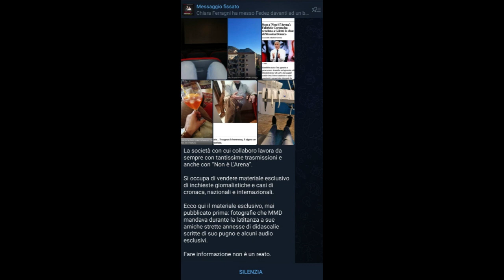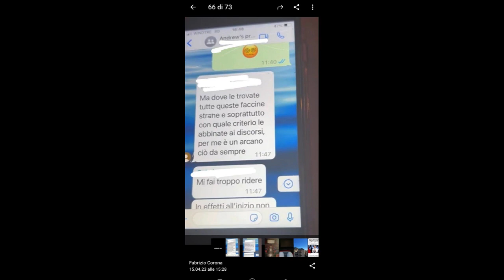Corona scrive a Giletti "Non mollare"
Massimo. Un grande professionista un uomo che vive del e per il suo lavoro. Un giornalista televisivo che si è messo in gioco e ha creato di fatto una voce nuova nel panorama televisivo e dell’informazione". Comincia così il lungo post condiviso su Instagram con cui Fabrizio Corona mostra tutto il suo supporto Massimo Giletti dopo la sospensione improvvisa del suo Non è l'Arena, programma in onda su La7. La lettera di Corona per Giletti arriva all'indomani delle ultime indiscrezioni uscite sul caso, rumors che indicano proprio in Corona l'agente che ha fornito a Giletti le chat del boss mafioso Matteo Messina Denaro.
Quanti avrebbero avuto il coraggio di mettersi in gioco fino a questo punto? Nessuno, ed è evidente - scrive Corona - A certi giornalisti Massimo non e’ mai piaciuto, a un certo sistema Massimo non è mai piaciuto. Sì, abbiamo collaborato e se questa non è per voi giornalisti “chic”, una cosa degna, significa che abbiamo lavorato bene. Conosco i professionisti validissimi del team della trasmissione; autori preparati e maestranze di grande livello. Tutta gente lasciata a casa senza alcun riguardo. È questa la battaglia che dovreste fare voi flaccidi e mediocri scribacchini da due soldi servi da sempre di un sistema editoriale manipolativo e di status quo. Invece, come sempre, il vero show è la sofferenza del prossimo. Ti voglio bene Massimo, non mollare proprio ora. Con affetto e stima Fabrizio".
Contemporaneamente, attraverso il suo profilo Telegram, Corona scrive: "La società con cui collaboro lavora da sempre con tantissime trasmissioni televisive, anche con Non è L'Arena. Si occupa di vendere materiale esclusivo di inchieste giornalistiche e casi di cronaca, nazionali e internazionali". Poi mette in allegato alcune fotografie di chat WhatsApp: "Ecco qui il materiale esclusivo, mai pubblicato prima: fotografie che MMD mandava durante la sua latitanza a sue amiche strette annesse di didascalie scritte di suo pugno e alcuni audio esclusivi. Fare informazione non è un reato".